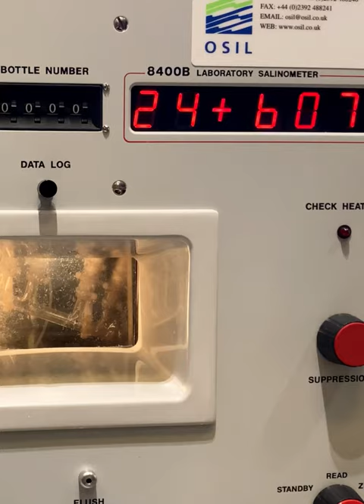Extreme E Ship Laboratory : Measuring the Salinity of the Ocean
A short introduction to Extreme E's second scientific research project headed by Professor Giuseppe Aulicino on board financed by Swimming PNRA and supported  by Professor Wadhams of the Extreme E scientific committee